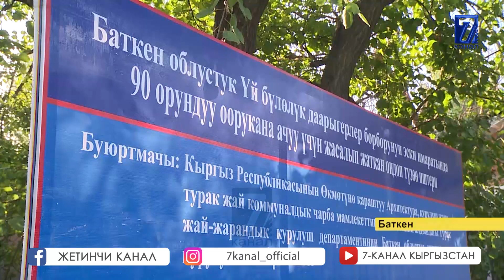БАТКЕН: ӨРYКТY КАЙРА ИШТЕТYYЧY ЛОГИСТИКАЛЫК БОРБОР КУРУЛАТ